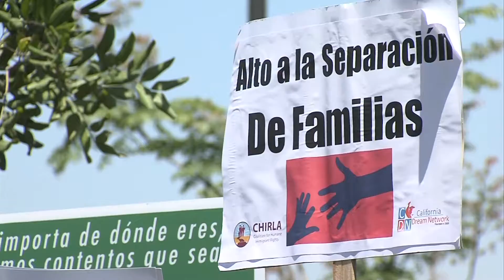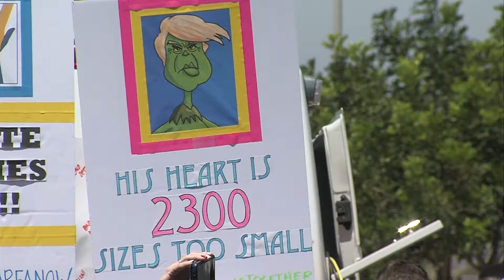Senator Harris 'Heartbroken' After Immigration Detention Center Visit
Today, Senator Kamala Harris toured the Otay Mesa Immigration and Detention Facility, where she visited with migrant mothers whose children have been taken away. KPBS’ Jade Hindmon was in the crowd as people rallied outside and shares what Harris saw inside that facility.